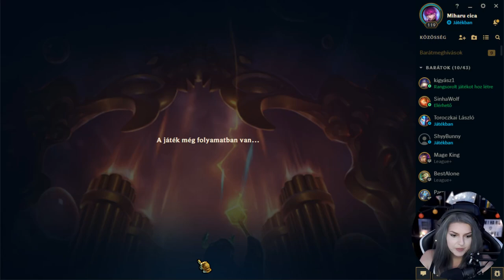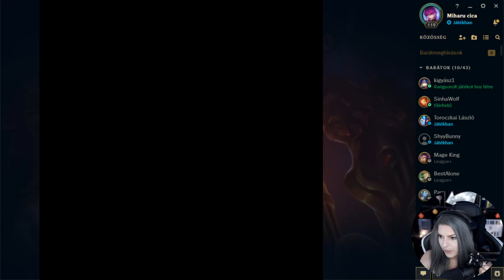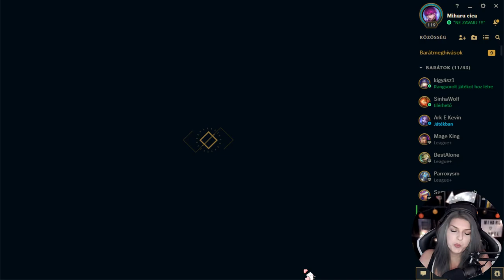😑 URF próbálkozások 🥴 # (Part # 5) | League of Legends